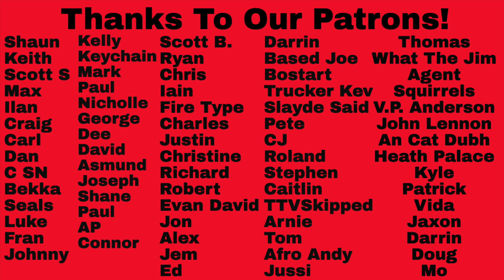Sunshine - Jonathan Edwards Song Reaction!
Sunshine - Jonathan Edwards Song Reaction! Let us know your thoughts on this one and your favorite songs in the comments below and if you would like us to react to a song check out the Patreon link below!